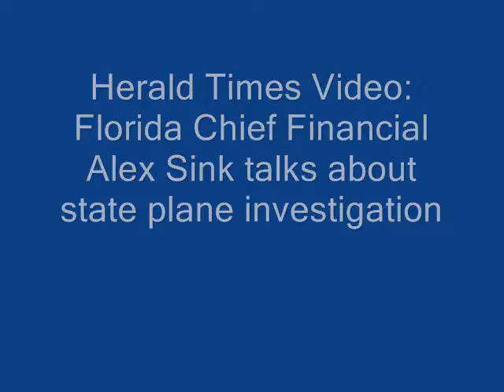Sink on state plane 70209